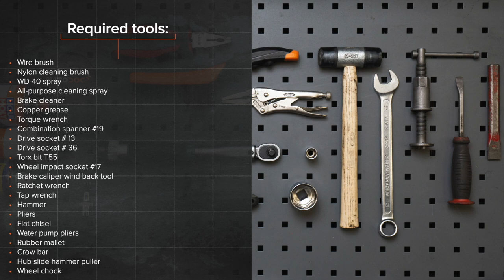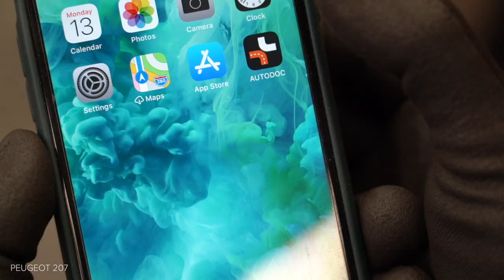How to change rear brake discs on PEUGEOT 207 [TUTORIAL AUTODOC]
How to change rear brake discs / brake rotors on PEUGEOT 207 1 (A7) 1.6 Hatchback 2006–2015 [TUTORIAL AUTODOC]

Brake discs CITROËN C3 Picasso (02.2009–...) / PEUGEOT 207 CC (02.2007–01.2015) / PEUGEOT 207 Saloon (12.2007–12.2014) / PEUGEOT 207 SW (02.2007–10.2013) / PEUGEOT 208 I Hatchback (CA_, CC_) (03.2012–...) cars should be changed, as a rule, according to one and the same procedure. However, there can be slight differences due to specific features of the vehicle design.

All video and pdf tutorials on PEUGEOT 207 1 parts changement: download and watch at AUTODOC CLUB

0:00 — PEUGEOT 207 (A7) – brake discs / brake rotors: step-by-step replacement tutorial
0:45 — Unscrew the wheel bolts.
1:46 — Remove the brake caliper.
3:03 — Remove the brake disc assemled with the wheel hub bearing.
3:35 — Install the brake disc assembled with the wheel hub bearing.
5:36 — Clean the brake disk surface.